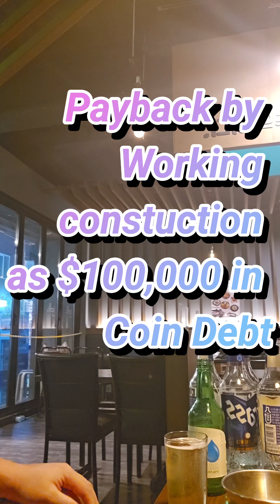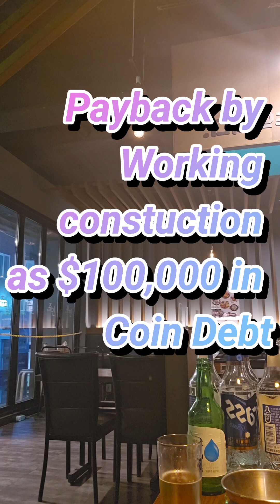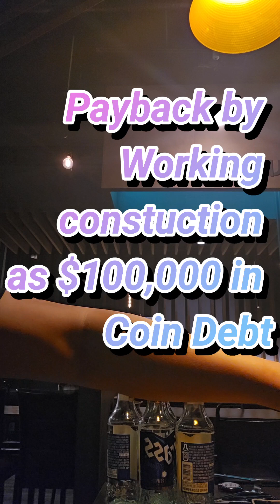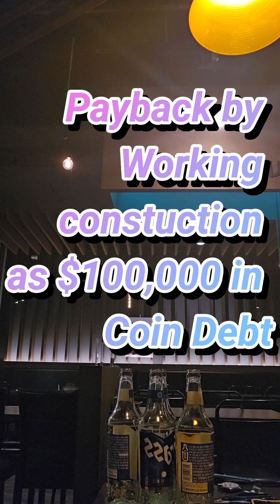40대 노가다 아재의 먹방 9000000